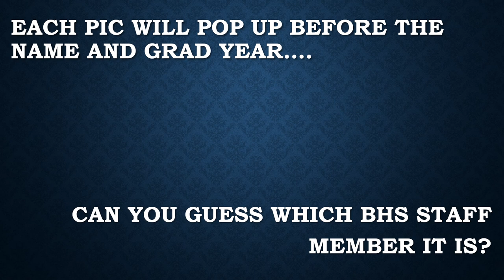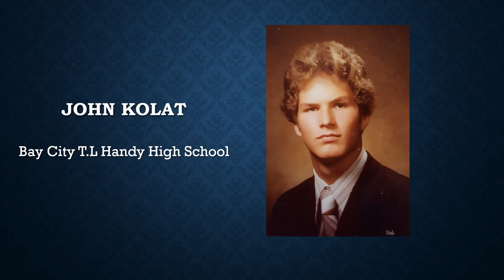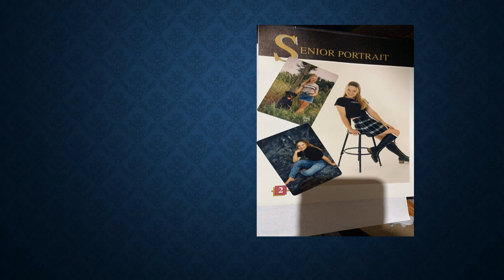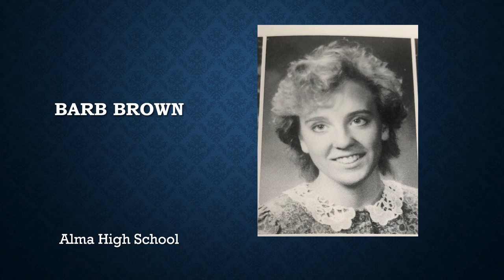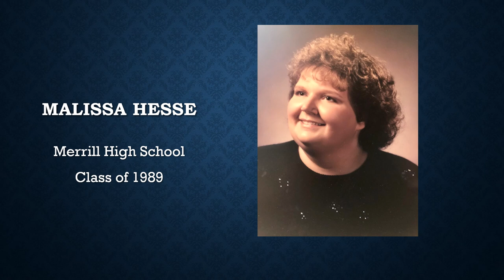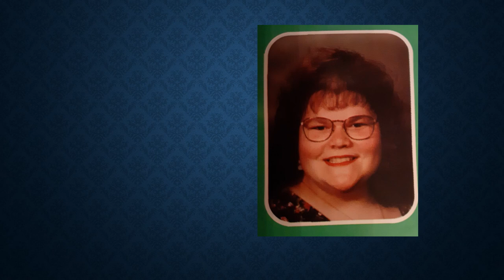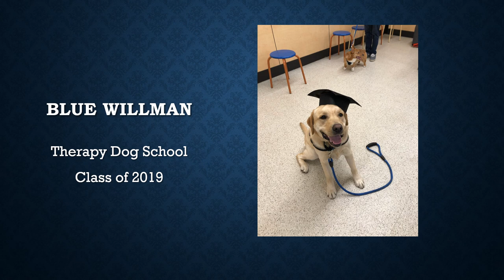We Were Once Seniors Too - Breckenridge High School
Tribute to the 2020 Breckenridge High Schools Seniors! Go Huskies!